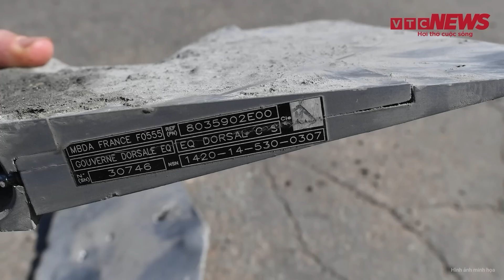Tiêu điểm quốc tế 8/6: Ông Zelensky rất sốc vì không được cứu trợ sau vụ vỡ đập thủy điện ở Ukraine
VTC News | Tiêu điểm quốc tế 8/6: Ông Zelensky rất ‘sốc’ vì không được cứu trợ sau vụ vỡ đập thủy điện ở Ukraine
- Sau vụ vỡ đập, tổng thống Ukraine 'sốc vì không được giúp đỡ'
- Tổng thống Putin: Vụ tấn công đập Nova Kakhovka là hành động man rợ
- Trung Quốc cảnh báo thảm họa hạt nhân sau vụ vỡ đập ở Ukraine
- Ukraine chuyển thế trận tấn công, tiến sâu vào thành trì Bakhmut
- Sau Bakhmut, đâu sẽ là mặt trận ác liệt tiếp theo giữa Nga và Ukraine?